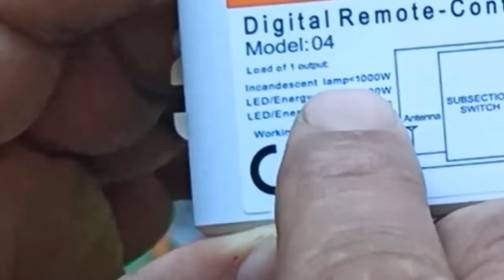جهاز صغير للتحكم في المصابيح والأجهزة المنزلية عن بعد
السلام اعليكم و رحمة الله و بركاته في حلقة اليوم انشاء الله جهاز صغير للتحكم في المصابيح والأجهزة المنزلية عن بعد
موقع الالكتروني متخصص في الكهرباء